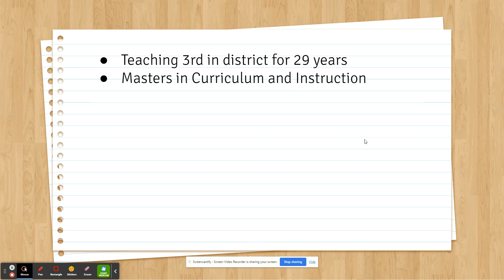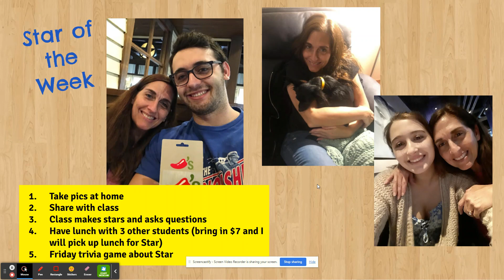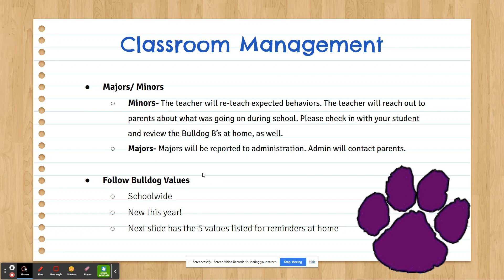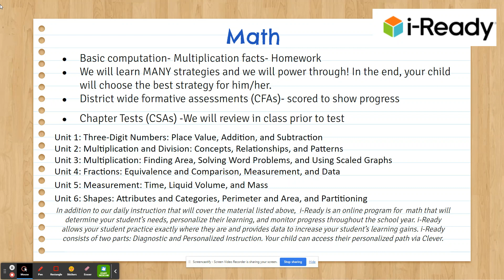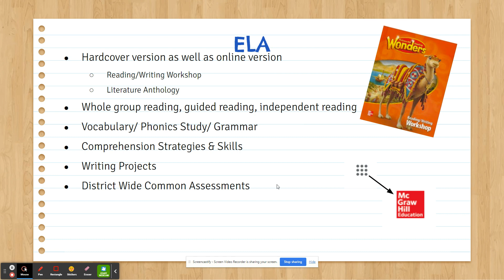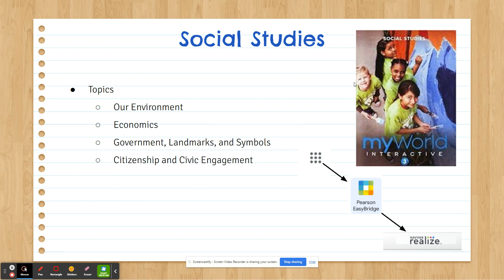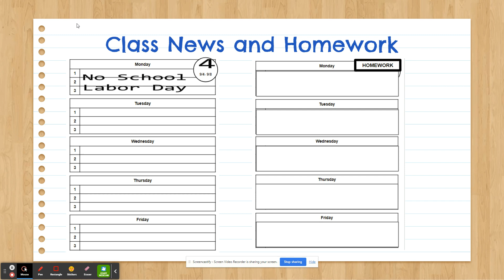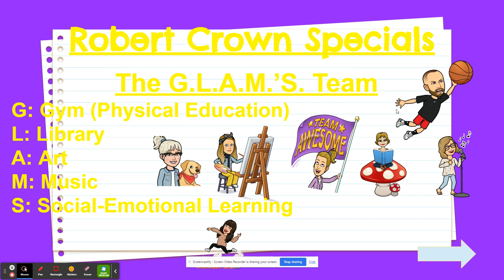Curriculum Night 23-24